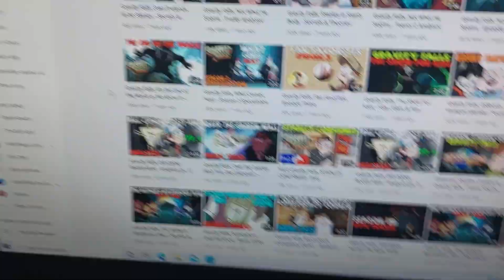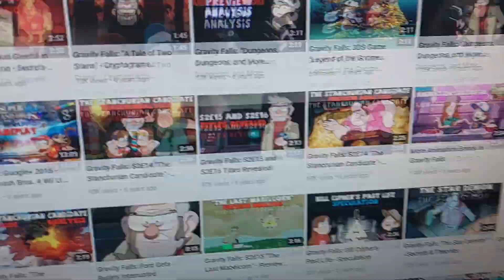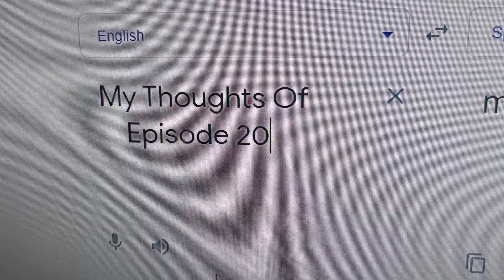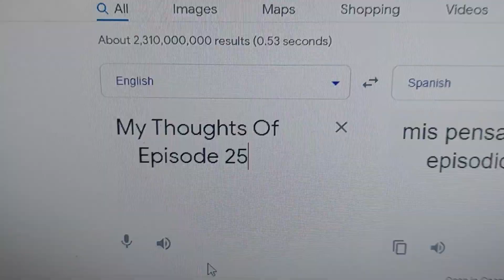I Hate Dreamworks Animation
It's not actually true. I love Dreamworks (when they're good)

Sunday: Amphibia: S3E12 "Sasha's Angels/Olm Town Road" - Episode Analysis

Tuesday: Central Asia Explained

Thrusday: Top 5 WORST Disney Animated Movies

Saturday: Amphibia: S3E13 "Mother of Olms/Grime's Pupil" - Episode Analysis